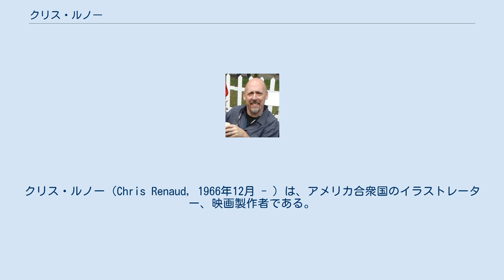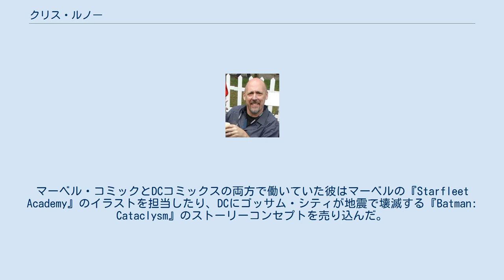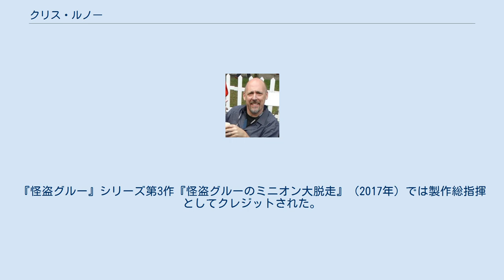クリス・ルノー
クリス・ルノー（Chris Renaud, 1966年12月 - ）は、アメリカ合衆国のイラストレーター、映画製作者である。
アニメ映画『アイス・エイジ』シリーズのスクラットを主役とした短編『熱血どんぐりハンター!』（2006年）の監督・脚本を務めたことによりアカデミー賞短編アニメ賞にノミネートされた。
また彼は『怪盗グルー』シリーズの第1作『怪盗グルーの月泥棒 3D』（2010年）及び『怪盗グルーのミニオン危機一発』（2013年）ではピエール・コフィンと共に監督を務め、後者ではアカデミー賞長編アニメ映画賞にノミネートされた。
さらに彼とコフィンはミニオンズのデザインと声も務めた。
 1966年にメリーランド州ボルチモアで生まれ、15歳の時にベスレヘム・スチールで働く父親の転勤のためにペンシルベニア州ベスレヘムに移った。
高校時代は学校の年鑑や新聞のアーティストを務め、将来はコミック作家を志望していた。
1985年にアレンタウンのパークランド高校を卒業し、1000ドルの奨学金を得てバウム芸術学校に通った。
 1989年にイラストレーションの学位を得てシラキュース大学を卒業後、スポーツエンターテインメント業界でグラフィックデザイナーの仕事を始めた。
彼はNFLプロパティズ、NBA、フット・ロッカーのロゴやマスコットを作成した。
様々な出版物や代理店のデザイナーやイラストレーターとして働いた後に彼はコミック本を描き始めた。
マーベル・コミックとDCコミックスの両方で働いていた彼はマーベルの『Starfleet Academy』のイラストを担当したり、DCにゴッサム・シティが地震で壊滅する『Batman: Cataclysm』のストーリーコンセプトを売り込んだ。
 彼はディズニーチャンネルの『ザ・ブック・オブ・プー』のプロダクションデザインを務め、子供向けテレビ番組の世界へと移った。
 彼はブルースカイ・スタジオの『ロボッツ』、『アイス・エイジ2』、『ホートン/ふしぎな世界のダレダーレ』でストーリーボードアーティストとして働いた。
2006年には短編アニメ『熱血どんぐりハンター!』では監督・共同監督を務め、アカデミー賞短編アニメ賞にノミネートされた。
 ルノーはイルミネーション・エンターテインメントで働くためにフランスのパリに移った。
『怪盗グルーの月泥棒 3D』（2010年）の監督中、彼はパートナーのピエール・コフィンと共にグルーの子分であるミニオンを構想した。
彼はイルミネーションと4作品の契約をかわしており、『怪盗グルーの月泥棒 3D』の他、『ロラックスおじさんの秘密の種』（2012年）、『怪盗グルーのミニオン危機一発』（2013年）、『ペット』（2016年）を監督した。
『怪盗グルー』シリーズ第3作『怪盗グルーのミニオン大脱走』（2017年）では製作総指揮としてクレジットされた。
 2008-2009年頃に妻と2人の子供と友にフランスのパリに移住した。